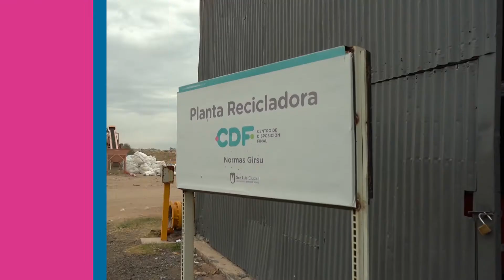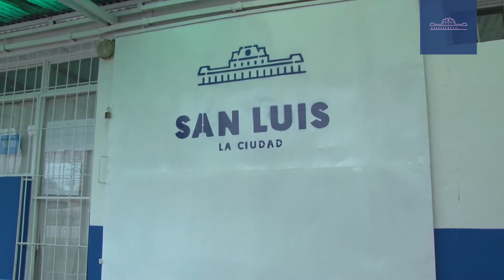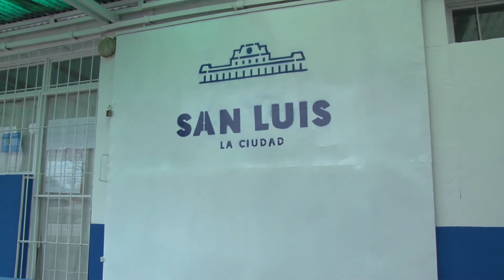Resumen de noticias 03 06 Agencia La Ciudad